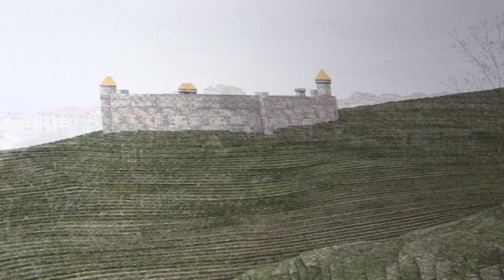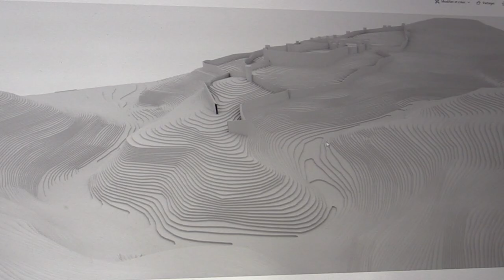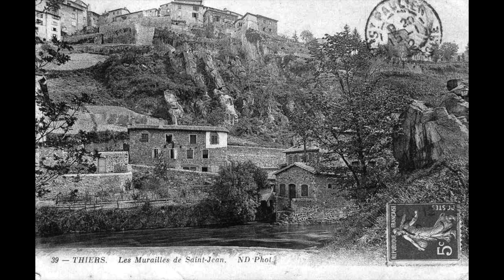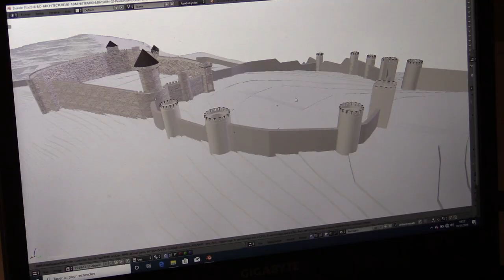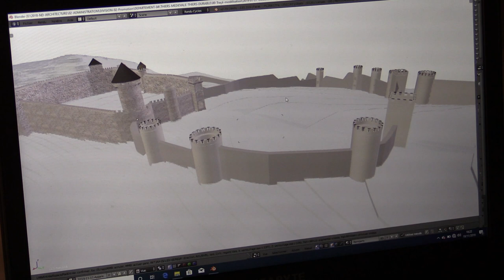Thiers médiéval Thiers durable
Jeune architecte passionné par les villes fortifiées, Nicolas Dimanche s'installe à Thiers dont il est tombé amoureux, et se lance dans le projet fou de réaliser une maquette représentant la ville et ses enceintes successives. Une première étape dans un projet global de réhabilitation de la ville.